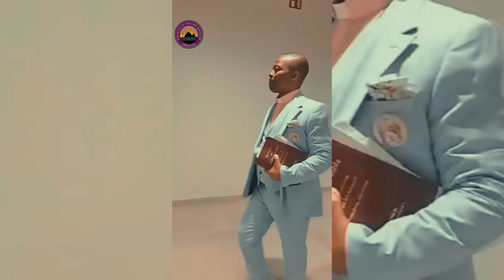Top 10 Biggest Pastors And How They Were Called